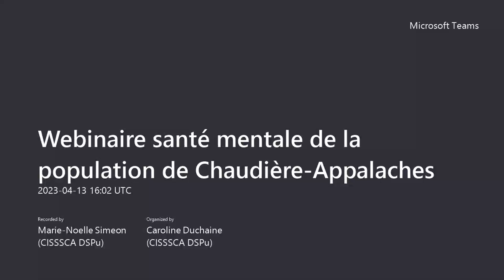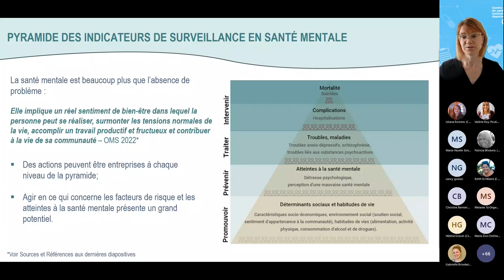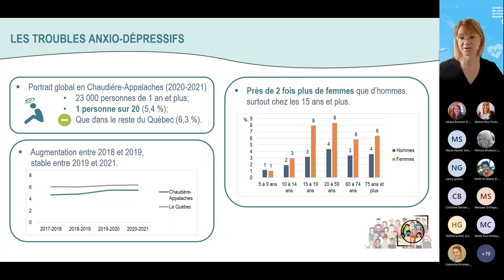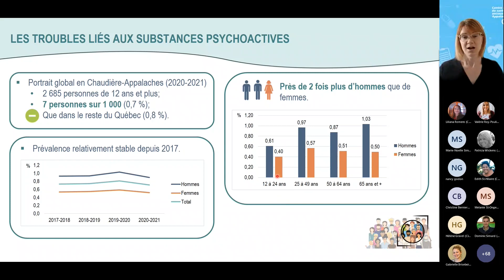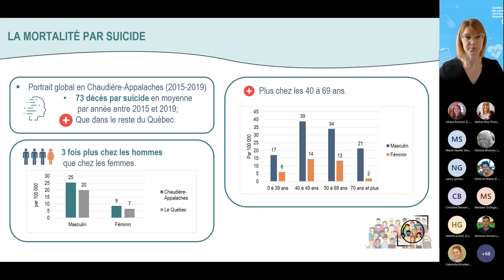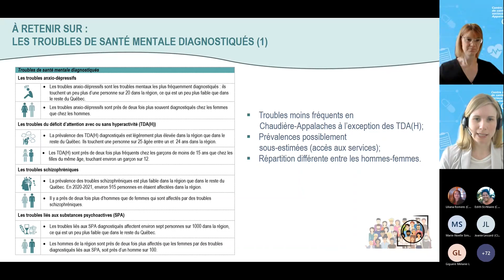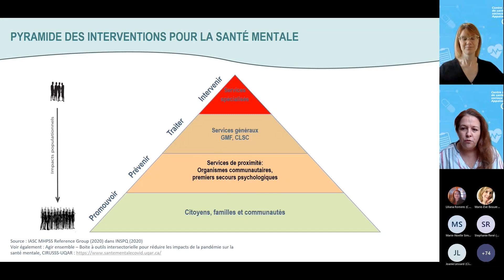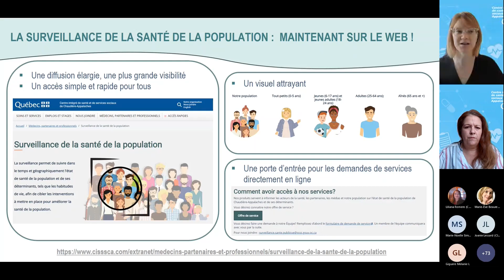Webinaire santé mentale de la population de Chaudière-Appalaches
Cette présentation « Portrait de la santé mentale de la population en Chaudière-Appalaches» porte principalement sur les troubles mentaux et la problématique du suicide. Présentation des données et  les statistiques concernant les atteintes à la santé mentale, les troubles de santé mentale diagnostiqués, les indicateurs de la problématiques du suicide ainsi que les actions de promotion et prévention en Chaudière-Appalaches.